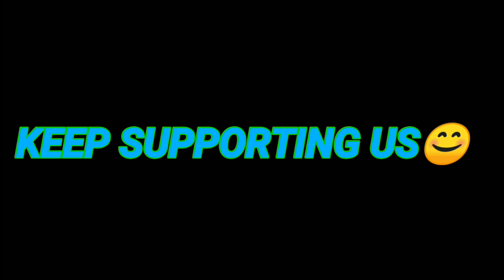Badshah - Genda Phool || Dance Cover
Song : Genda Phool
Dance cover : Aanya & khushi
Shooted by : Bhavya Rathi